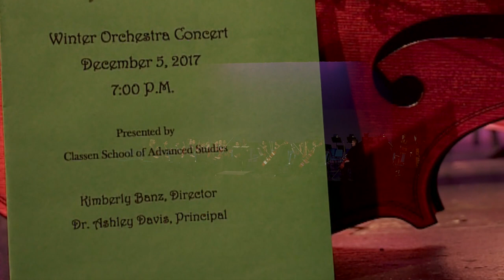Classen SAS Platinum Orchestra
2017 Winter Concert